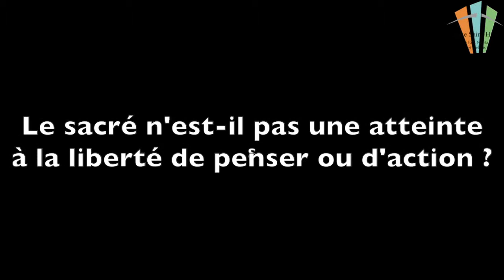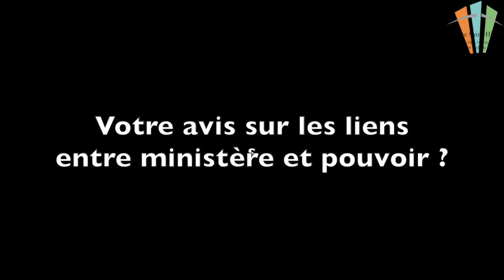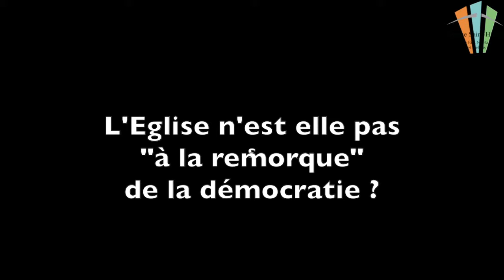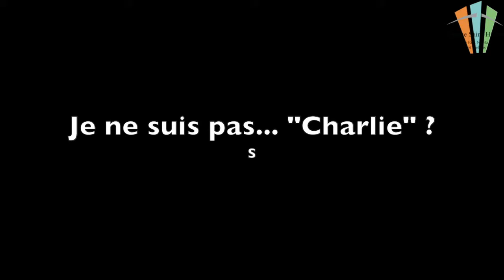"Eglise catholique et démocratie" - Paul VALADIER (2/2) - ESH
Alors que la très grande majorité des catholiques d’Occident adhère désormais à la démocratie, pourquoi le fonctionnement de l’Église devrait-il rester calqué sur un modèle monarchique ?

On peut affirmer sans grand risque d’erreur que la très grande majorité des catholiques dans les pays occidentaux adhèrent aux systèmes démocratiques qui structurent la vie sociale ; on peut même avancer qu’ils sont des citoyens participants, engagés dans divers secteurs de la vie nationale, et pour la plupart opposés à l’abstentionnisme électoral !

Comment des citoyens démocrates, partisans du contrôle des pouvoirs, de l’élection de leurs responsables à tous les niveaux de la vie sociale, de la participation dans toute la mesure du possible au destin de la Cité, abandonneraient-ils ces exigences en franchissant le seuil de leurs églises ? En conséquence, il est assez légitime de se poser la question pourquoi la démocratie ne serait-elle pas possible dans l’Eglise catholique ? Et même, ne serait-il pas schizophrénique d’être démocrate dans son pays et d’y renoncer dans la vie de l’Eglise ? Paul Valadier a été rédacteur-en-chef de la revue jésuite Etudes. Il défend une écoute et un dialogue sur tous les sujets de morale personnelle, car pour lui la conscience morale est liée à la liberté. Il a publié une vingtaine d’ouvrages. Dans « L’intelligence de croire » (Salvator, avril 2014) il livre ses réflexions sur le christianisme aujourd’hui.